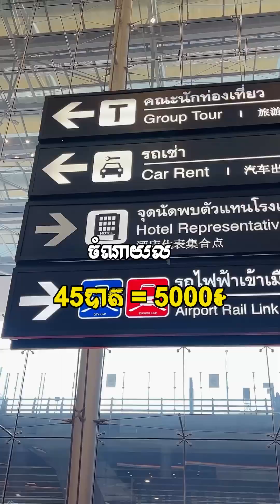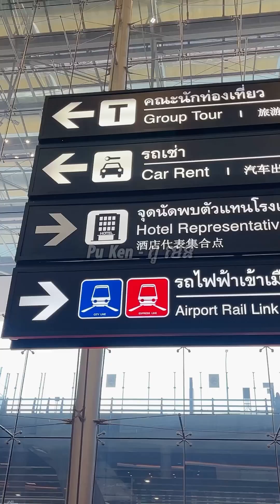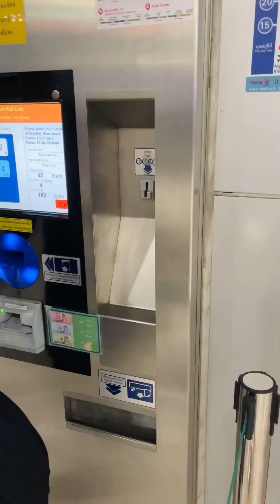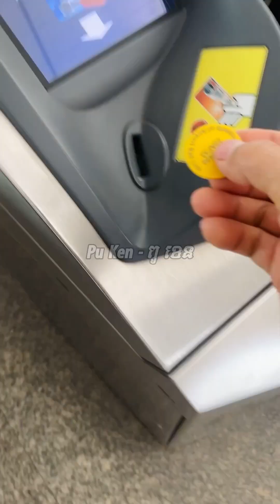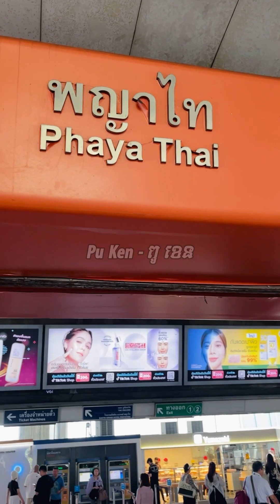តិចនិចជិះរថភ្លើងពីសុវណ្ណភូមិទៅបាងកក អស់លុយតិច - Take SkyTrain From Suvarnabhumi airport to Bangkok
Best way to travel from Suvarnabhumi airport to Bangkok city. Spend only 45 Baht by skytrain stop at Phayathai station bangkok, thailand

📍Suvarnabhumi International Airport, Thailand

😎 Made by: Travel with Ken YouTube Channel @2024